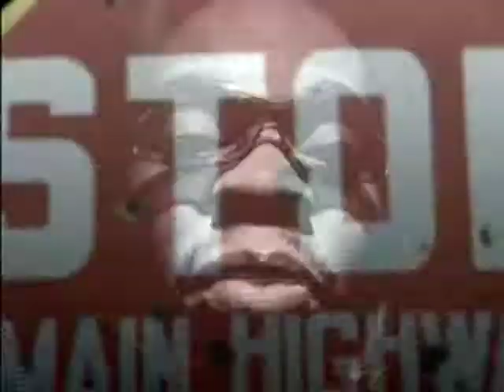DISTORTED MINDS FEAT. JUICE ALEEM - HEXSTATIC